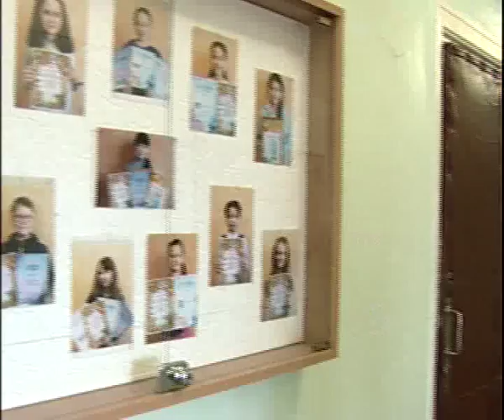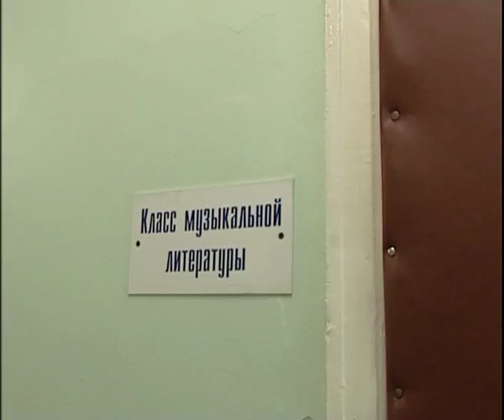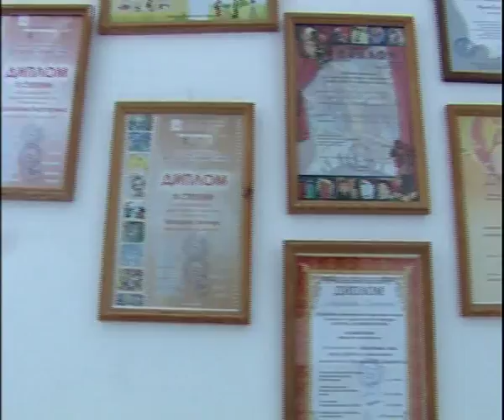ISO 10 17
Alexey Cheleykin - ISO 10 17, Алексей Челейкин - изо для сына 10-17